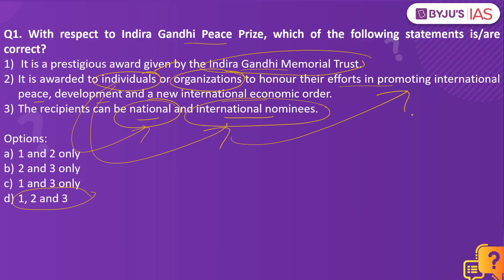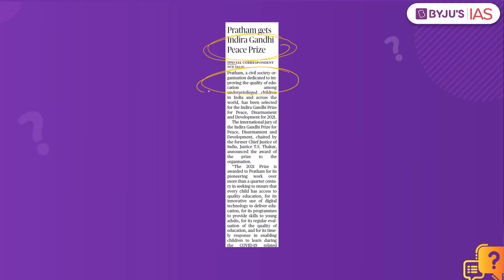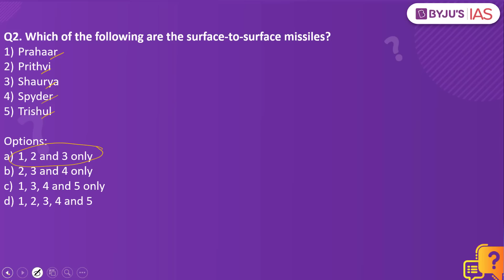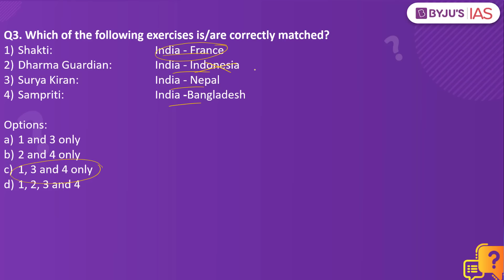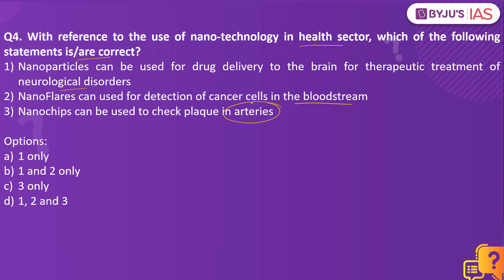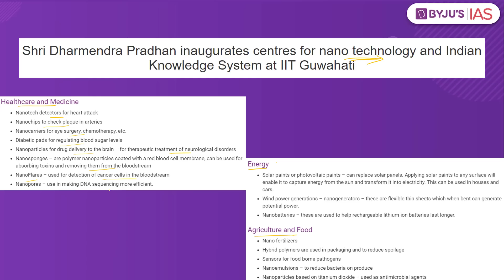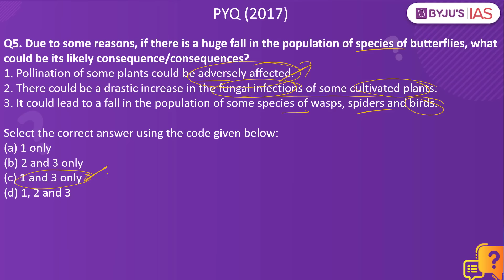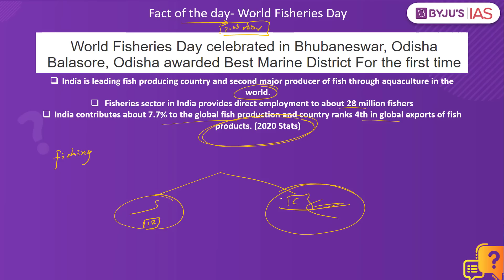CSE: Prelims 2022 - Daily Quiz for IAS Exams | 22nd November, 2021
Topics:
1.Indira Gandhi Peace Prize  (00:00)
2.Surface-to-surface missile  (02:30)
3.Exercise Shakti  (04:38)
4.Nanotechnology  (05:50)
5.PYQ- huge fall in the population of species of butterflies  (07:42)
6.Fact of the day- World Fisheries Day (09:05)

IASCurrentAffairs​​​​​​​​​​​​​​​​​​​​​​Quiz
Happy Learning
BYJU'S IAS